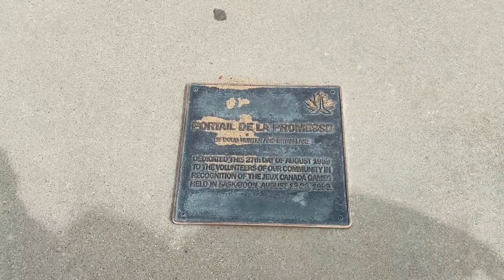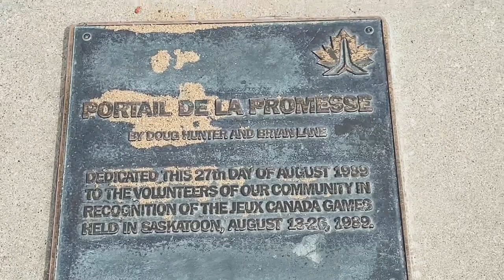A Huge Meewasin Park in Saskatoon | Walking Tour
We’ve never been here before. Great time to explore this huge park. I hope you enjoy watching the video. Have a good one ❤️